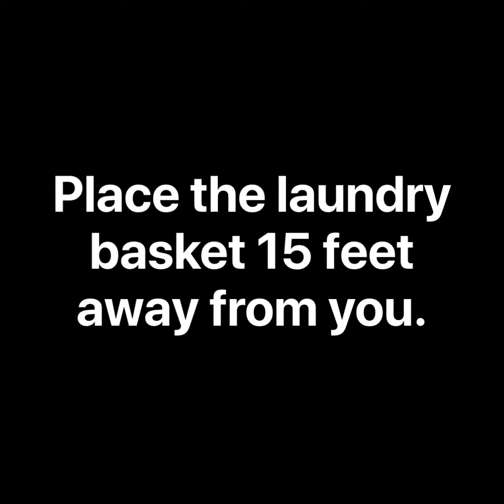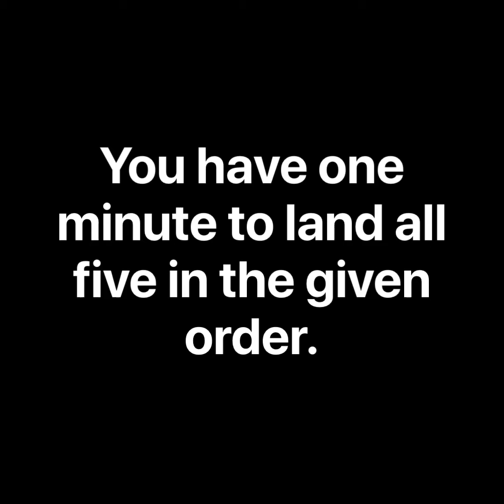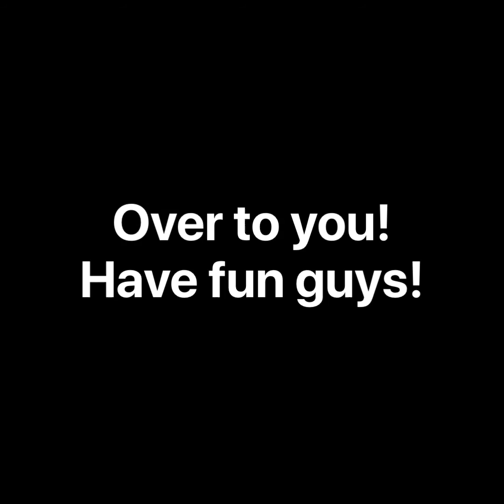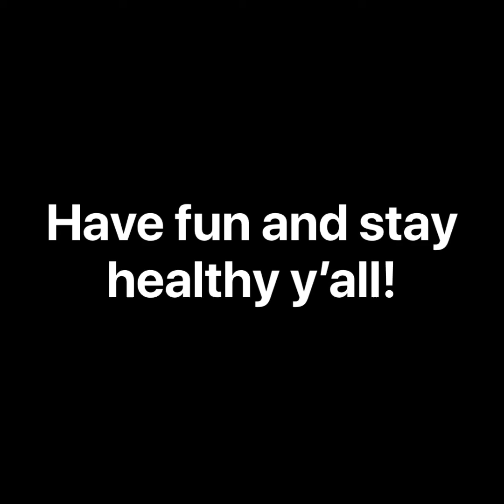The Laundry Basket Challenge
A fun one minute activity which includes running and tossing.